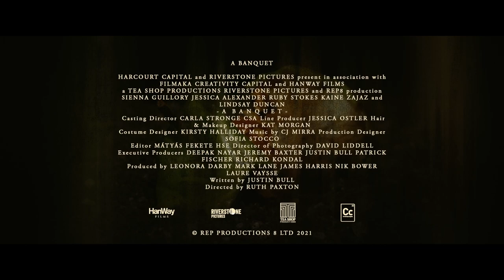A BANQUET (2022) | Official Trailer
Widowed mother Holly is radically tested when her teenage daughter Betsey experiences a profound enlightenment and insists that her body is no longer her own, but in service to a higher power. Bound to her newfound faith Betsey refuses to eat, but loses no weight. In an agonising dilemma torn between love and fear, Holly is forced to confront the boundaries of her own beliefs.

Director: Ruth Paxton
Starring: Sienna Guillory, Jessica Alexander and Ruby Stokes
Release date: February 18th (US)